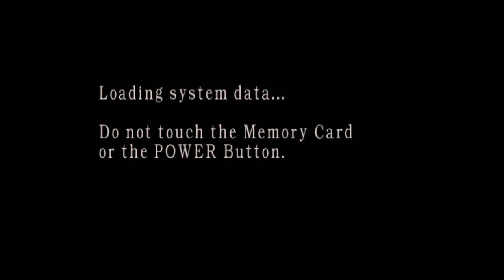[TAS RevC] RE4 Mercenaries: Wesker/Castle 406670 w/348 kills (100%) by Ubercapitalist (720P)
Score=406670, Kills=348(100%), Bonus Chest Kills= 36+34+38, Combos=139+209.
Wesker in the Castle, NTSC Gamecube Version, TAS on Dolphin.
This video has no sound, but unlike my previous TAS movies, this one has a TAS input file, so some day I should be able to get sound on this video.